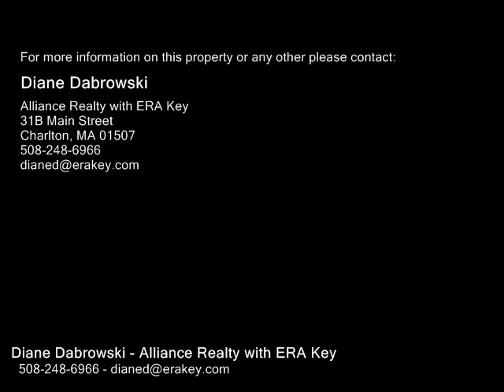119 Stafford St Unit 58, Charlton MA 01507 - Condo - Real Estate - For Sale -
119 Stafford St Unit 58, Charlton MA 01507  Condo  Real Estate  For Sale   Remodeled condo unit is ready for you to move right in!  Open floorplan has patio off of living room from slider.  Splash around and cool off in clean inground pool close to your new home.  Tiled kitchen floor with recent counters and oak cabs have plenty of storage.  All appliances are included!  Two bedrooms with closets is perfect sized!  There is a hookup if you prefer your own private laundry in the pantry closet of the kitchen, but why?  The washer and dryer are right outside your door of this first floor unit!  The location is close to everything you could want.  Quick occupancy may be possible.  Approved buyers only, please, as this home is occupied and notice is needed to see the inside of it.  Thank you for your cooperation and I will do everything possible to make this an easy transaction for you!  What a great option for those with bad knees or backs!   Such easy access and close to parking too!

Diane Dabrowski
Alliance Realty with ERA Key